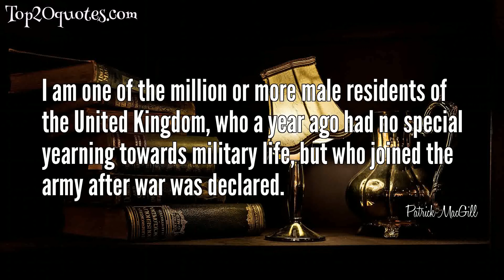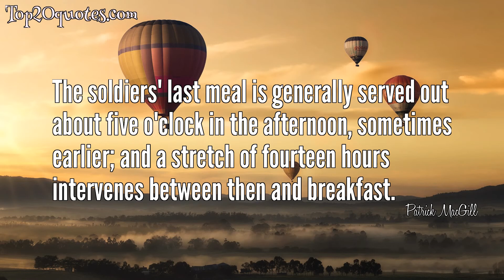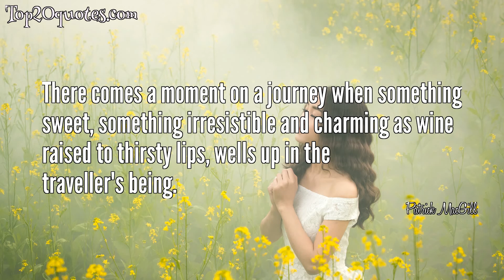🛡 Top 11 Quotes of Patrick MacGill - Journalist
Top 11 Quotes of Patrick MacGill:
 ● To the soldier, luck is merely another word for skill.
 ● I am one of the million or more male residents of the United Kingdom, who a year ago had no special yearning towards military life, but who joined the army after war was declared.
 ● Few men could explain why they enlisted, and if they attempted they might only prove that they had done as a politician said the electorate does, the right thing from the wrong motive.
 ● Marching thus at night, a battalion is doubly impressive. The silent monster is full of restrained power; resolute in its onward sweep, impervious to danger, it looks a menacing engine of destruction, steady to its goal, and certain of its mission.
 ● The soldiers' last meal is generally served out about five o'clock in the afternoon, sometimes earlier; and a stretch of fourteen hours intervenes between then and breakfast.
 ● Save for minor ailments and accident, my battalion is practically immune from sickness; colds come and go as a matter of course, sprains and cuts claim momentary attention, but otherwise the health of the battalion is perfect.
 ● Every battalion has its marching songs.
 ● There comes a moment on a journey when something sweet, something irresistible and charming as wine raised to thirsty lips, wells up in the traveller's being.
 ● Even the distribution of rations leaves much to be desired; the fatigue party, well-intentioned and sympathetic though it be, often finds itself short of provisions.
 ● Divisional exercise is a great game of make-believe.
 ● A clock struck out the hour of twelve, and the bird in the hedgerow was still singing as we marched out to the roadway, and followed our merry pipers home to town.
🖎 Author: Patrick MacGill
♛ Career: Journalist
📅 Life: b. December 24, 1889